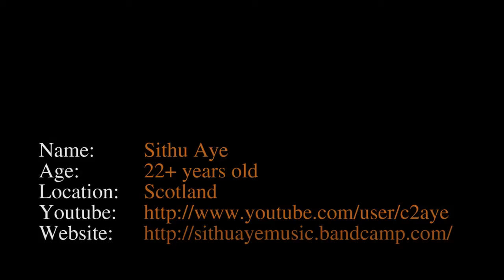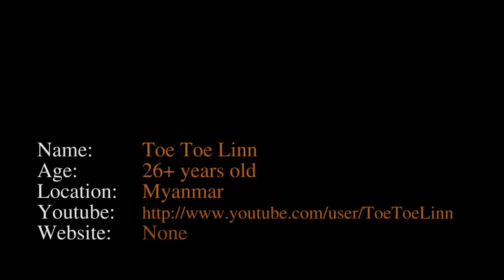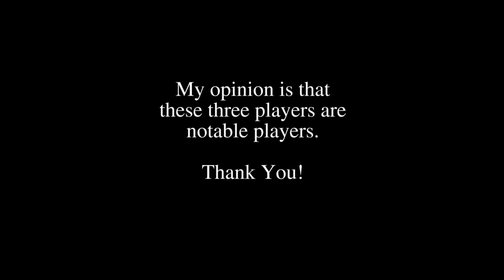Two notable Burmese guitarists from youtube that you might never heard of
With the hype going on with the Myanmar Guitar Instrumental Show in Yangon which featured the likes of Saya Chit San Maung, I searched the youtube and googled for some other guitarists other than Saya Chit and well known guitarists from Myanmar.

I came out with two results which in my opinion are skillful and professionals. They are "Sithu Aye" and "Toe Toe Linn". Please have a look at their videos which I combined in this video. I also included their youtube channel and website address (if avaible) in the video. Please enjoy!